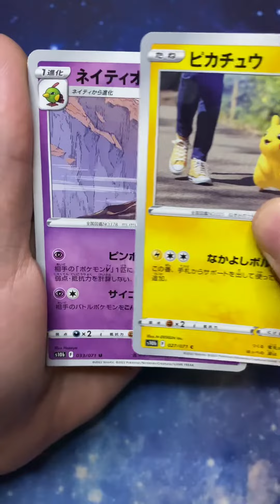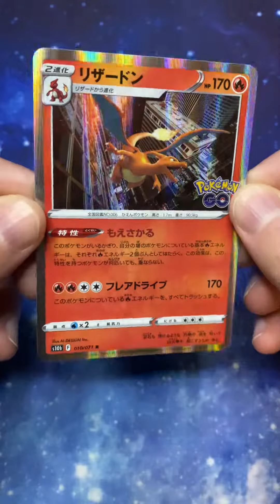Japanese Pokémon Go Pack #03 Opening! 🔥👀🤞 - Pokémon Card Pack Openings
Join me as I open my 3rd Pack of Japanese Pokémon GO cards!! IM loving opening these japanese packs, join me and see if I get any hits!